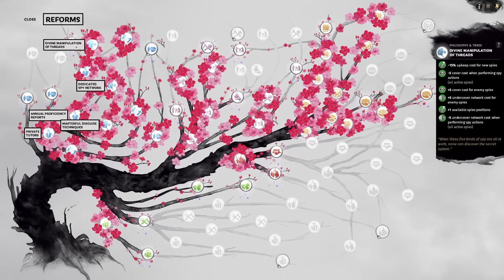The Unstoppable Kingdom of Wei | Liu Bei Legendary TROM Warlord Let's Play E07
Mod List:
1. Puzzle3D (V1.7.1)
2. [WDG2] Season2 Update!!!
3. Puzzle Illustration (1.7.0)
4. TROM Forced Event Trigger
5. TROM 4.0b Pack 1
6. TROM 4.0b Pack 2
7. Some Death By Old Age
8. Less Blood Realistic Blood(Read Description)
9. Better Battle Camera 更好的战场镜头
10. TROM Warlords [ AI / Difficulty Submod For TROM Overhaul]
11. TROM Warlords English Addon